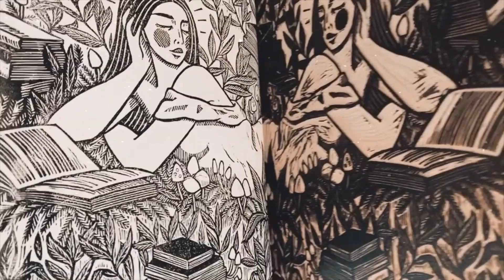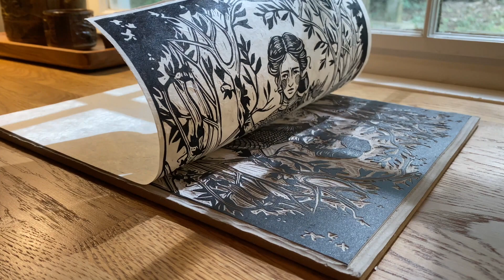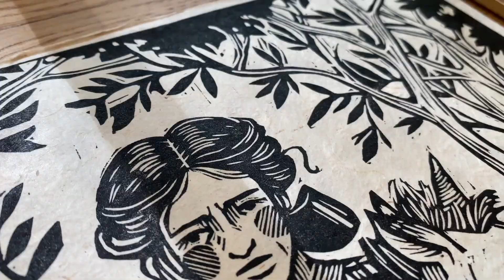The Last Appalachian Unicorn | Behind the Block | A Linocut Print Story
Hi & welcome back! Please join me for the first in what *I hope* is a recurring series, Behind the Block, where I share an intimate look at a linoleum block print in progress from start to finish and tell the story behind its inspiration.  I've always liked working from a narrative perspective & spend a lot of time writing so I'm excited to find a new medium (video) in which to spin my tales.

This block and story is called "The Last Appalachian Unicorn"

I'm very new to making YT videos, so feedback like this is SO helpful as I find my footing.